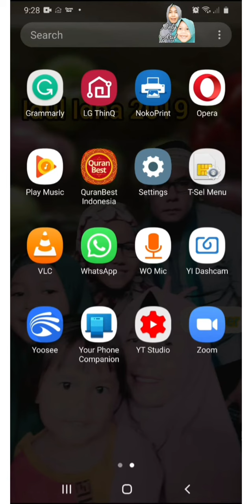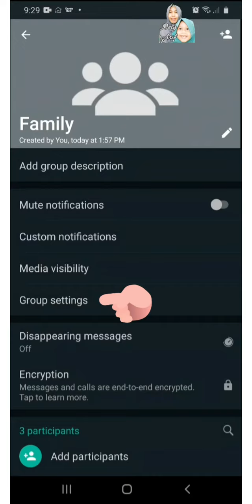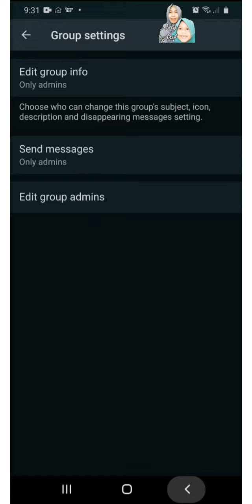Cara Agar Admin Saja yang Bisa Mengirim Pesan di Grup Wa